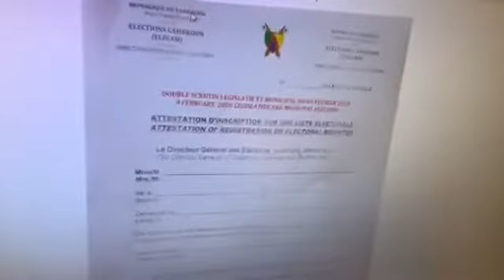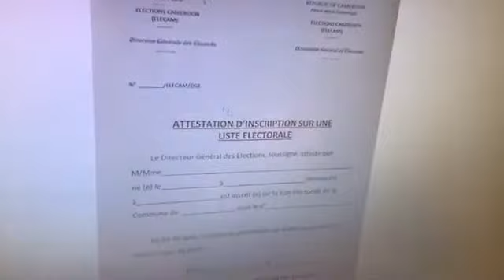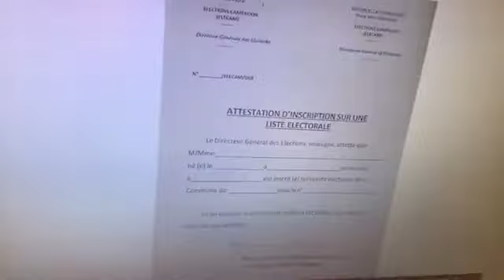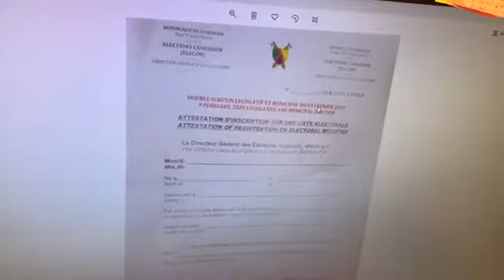Révélations graves: voici une autre fausse manœuvre que le RDPC et Elecam mettent en œuvre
Révélations graves: voici une autre fausse manœuvre que le RDPC et Elecam mettent en œuvre pour écarter le L‘opposition et en particulier le MRC du jeu électoral

Découvrez l'actualité politique et culturelle camerounaise, africaine et européenne  ainsi que  les faits de société avec Martin Tajo.